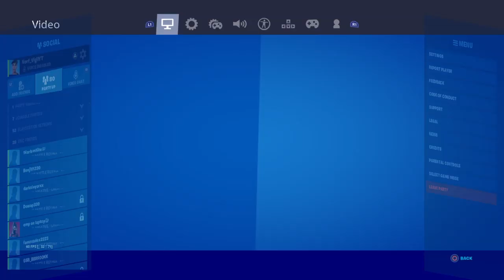Fortnite_20191123175631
Fortnite